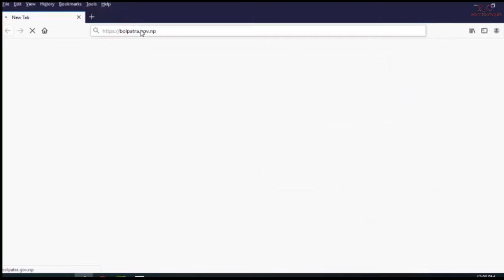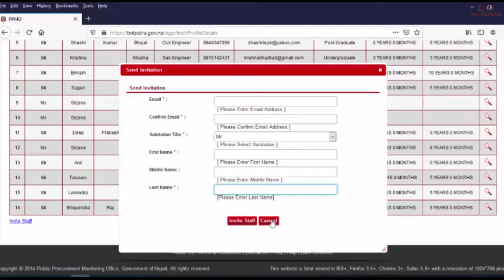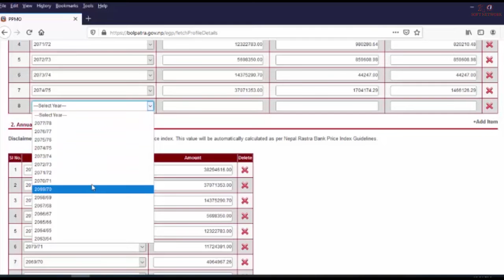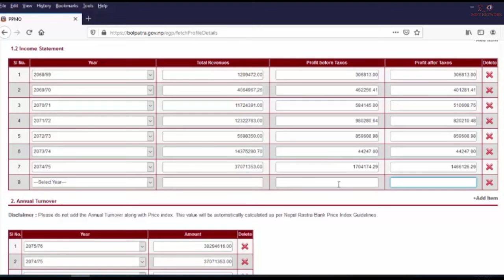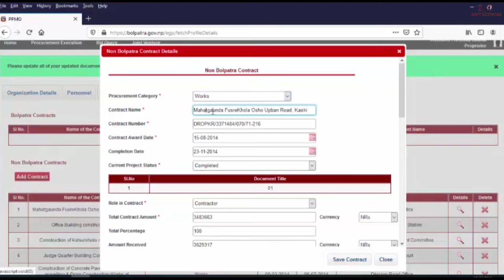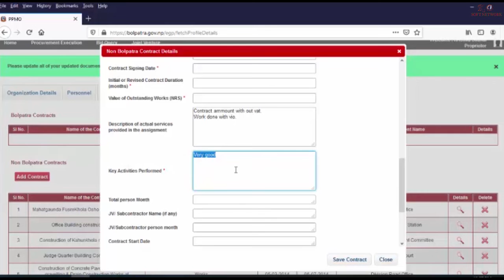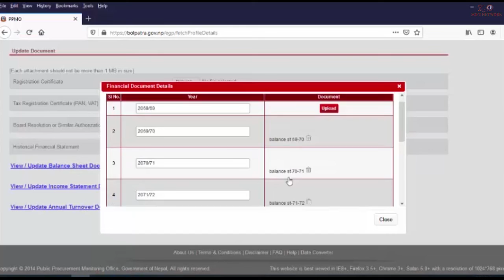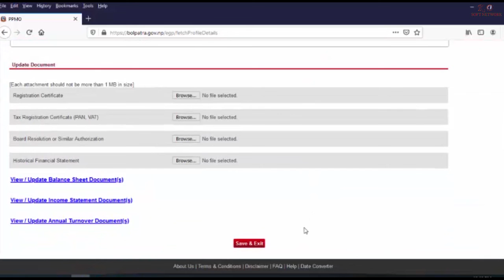How to create Profile management?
1.Profile management in EGP
2. Update egp account